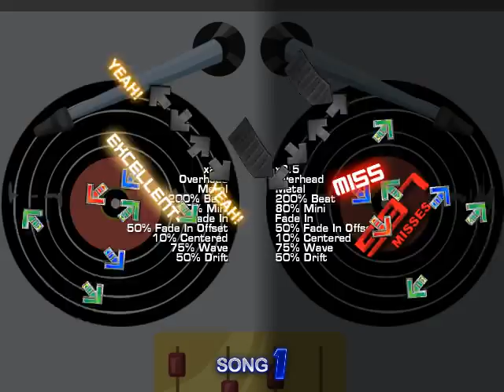OpenITG- Eureka (Challenge)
Stage 5 of WHY:IROOT. This is pretty overdue attempt, to be honest. I still enjoy listening to this song, though. However, I'm still lazy to upload more footage of the modded courses.